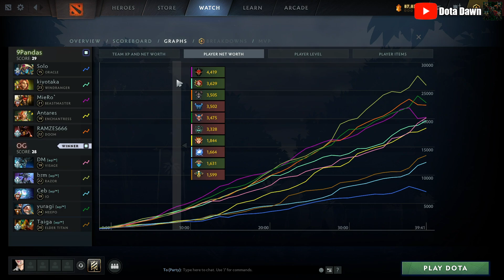Yuragi Meepo Destroys 9Pandas! Riyadh Masters 2023 OG VS 9Pandas - Full Gameplay Meepo #476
DotA 2 Meepo Gameplay Patch 7.33e

OG VS 9Pandas
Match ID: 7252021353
League: Riyadh Masters 2023 by Gamers8
Server: Dubai

Thanks~
- Dota Dawn

Meepo

Cons:
Very vulnerable against area nuke abilities.
Very micromanaging-intensive.